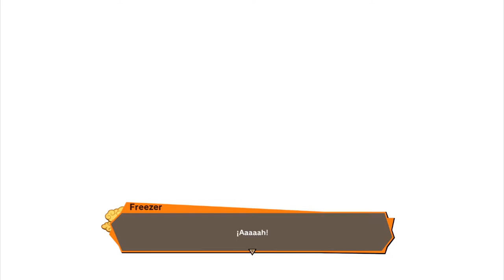Ya está listo!! GOKU vs FREEZER!!! - DragonBall Z Kakarot Ep10 - TURBO FOZTON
▶️ Supongo que por aburrición pero Freezer les mostró a los demás su fase final y la más poderosa, fase que según él, nadie había visto jamás. Afortunadamente Goku, siempre llegando tarde, está listo para comenzar la batalla que marcó una época en la infancia de muchos!

►Muchas gracias!